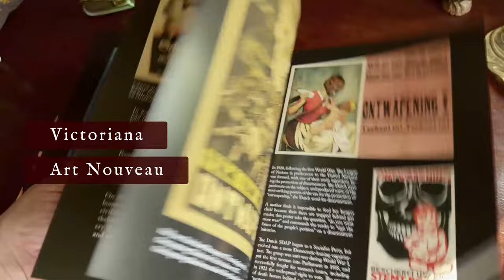A Kickstarter Project We Love: Beautiful Macabre & Sphinx Moth Shirt: Occult Artworks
Coming soon: BEAUTIFUL MACABRE book + SPHINX MOTH shirt: Occult artworks
A book of rare eerie romantic artworks from 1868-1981 + vintage-feel shirts with a fabulously spooky Sphinx Moth illustration from 1896